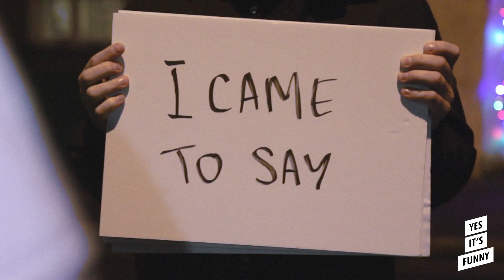Love Actually - I actually love Carol (Vorderman) not Keira Knightley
In this classic Christmas movie scene, Mark (Andrew Lincoln), declares his love for Juliet (Keira Knightley) using the novel method of a series of handwritten Christmas Cards. However, all is not as it seems, as it soon becomes apparent that Mark really only has eyes for one lady; Carol Vorderman of Countdown fame.

Happy Christmas from Yes It’s Funny; Dulcie, Adam & Sam x